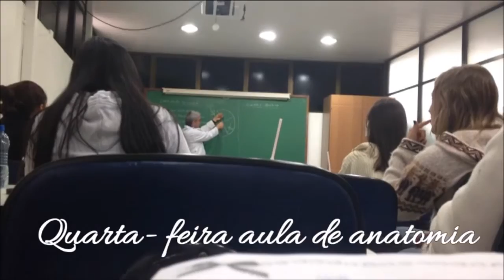VLOG - TATA CANTORA??? /VESTIDO DE NOIVA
oiiii divas e divos então vai ai um vlog para vocês da minha semana , espero que gostem . Beijinhos

Instagram: tatahfreitass / dehbarbie / legalmentedivas

FanPage: Legalmente Divas